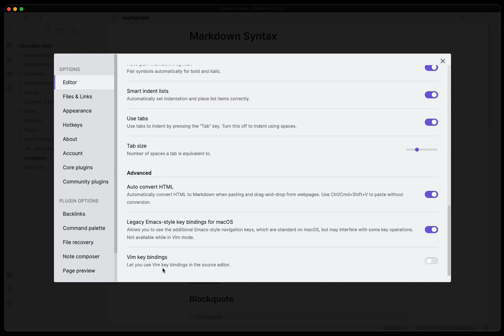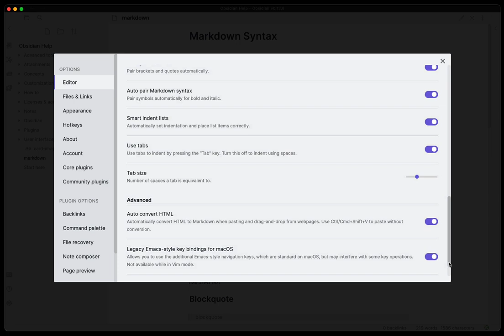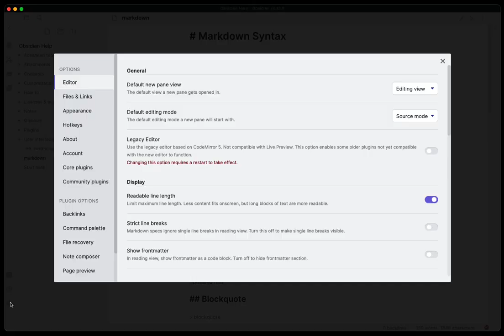Obsidian Live Preview Pt2 - There Were Changes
In this video, I shows Obsidian Live Preview. Obsidian is a next-generation note-taking tool aiming to compete with the likes of Roam Research and it's 100% FREE! It can assist you in building a connected personal knowledge management system.